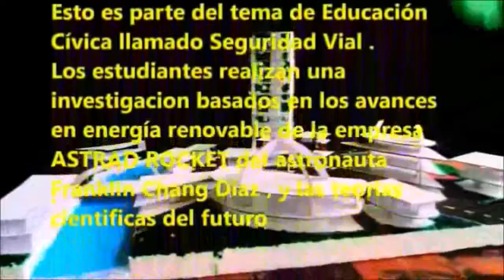Paqueralopolis 2050 Proyecto de arquitectura de Cívica C.T.P Paquera 2016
Tecnología Educativa